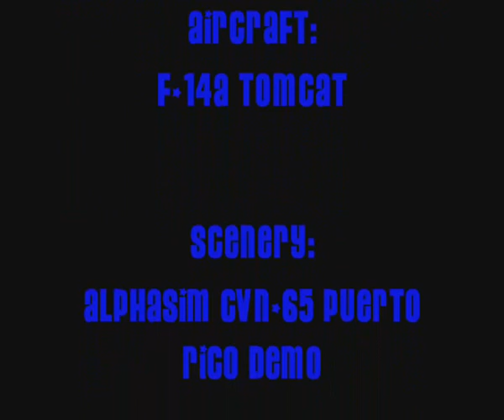DANGERZONE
Maverick and Goose's F-14A Tomcat from the movie "Top Gun" practices some maveuvers on an aircraft carrier in Microsoft Flight Simulator 2004.